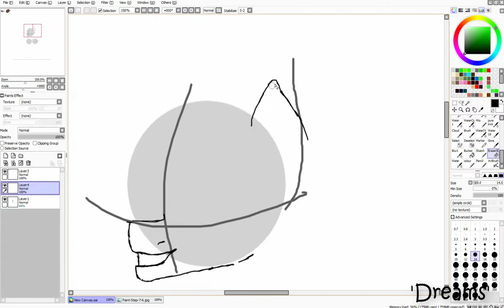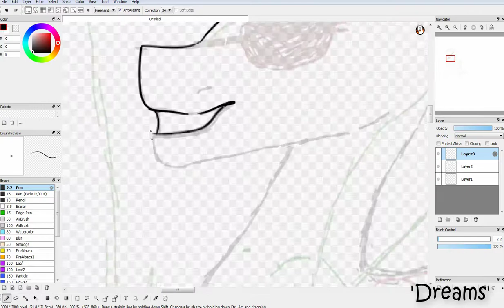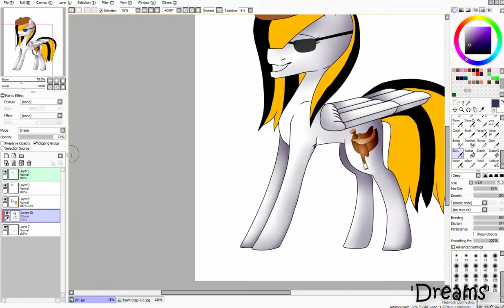Lucy .:Gift/Speedpaint:.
This is gft for my friend Lucy.